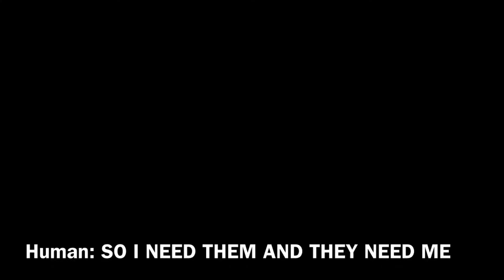Humans explaining why they should not be infected